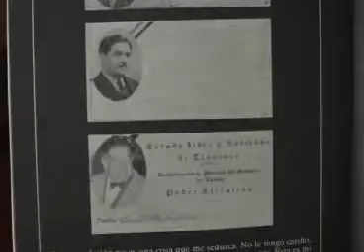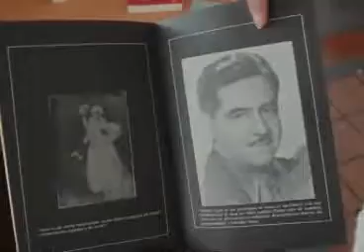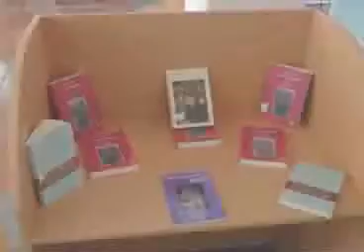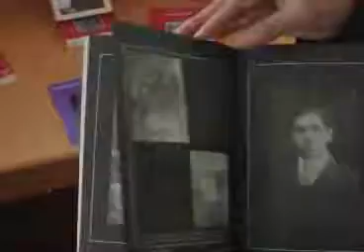Realizan Bibliotecas Púbicas de Tlaxcala homenaje a Miguel N Lira